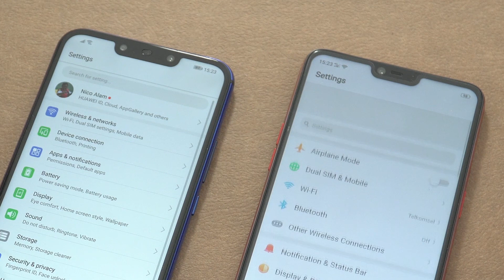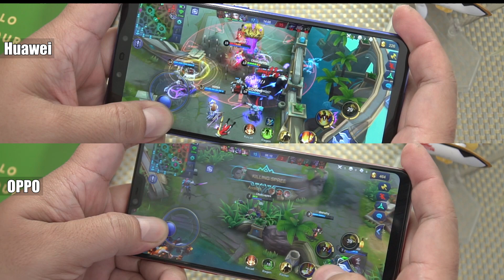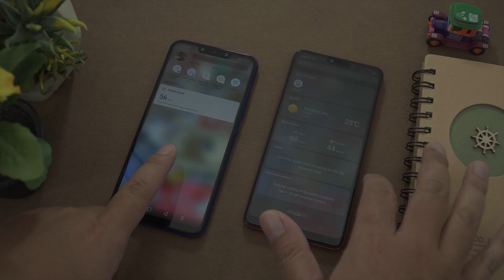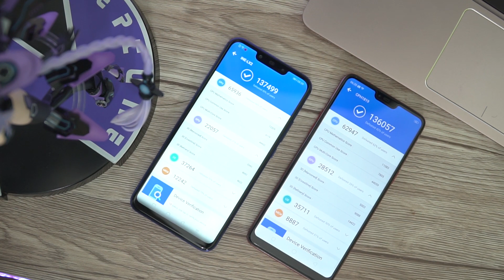Versus : OPPO F7 Vs Huawei Nova 3i Indonesia - Harganya Udah Turun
Sekarang mungkin saat yg tepat buat meminang salah satu diantara dua HP yg kita compare di video ini
Karena harganya udah mulai beranjak turun. borong yuk !